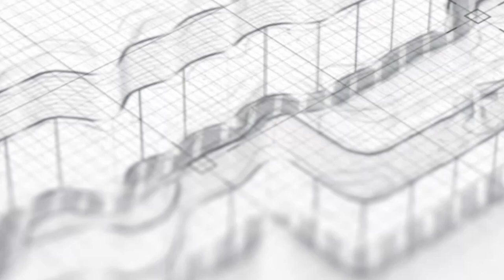Pentingnya Hidayah dalam Islam ~ khutbah jum'at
Khutbah Jum'at, 21 Rabiul Akhir 1443 H/26 November 2021
Khatib: Ustadz Sofyan Chalid Ruray, Lc.